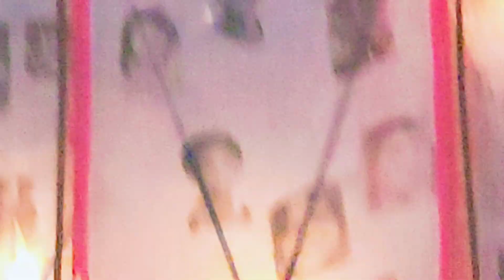পূজো পরিক্রমা ২০২৪